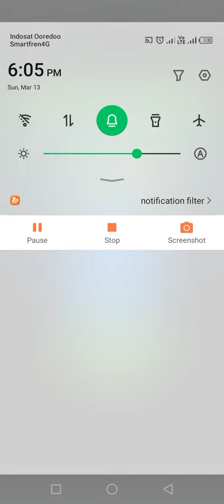HOW TO BE PRO PLAYER IN Merge master-Dinosaurs Fusion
Are you ready to fight and become a merge master?

Can you think fast enough to merge all the dinosaurs and fight against the enemies?

Your quest is simple...use your strategy to combine the dinosaurs or warriors on your battlefield and fight against the enemies! You must fuse your troops into a giant monster quickly if you want to win!

Merge Master: Dinosaur Fusion is a cool real-time strategy game for everyone.
The main goal of the game is to beat all the enemies by combining your warriors or dinosaurs. The enemies are dragons, monsters, Trex, or other dinosaurs, so it will not be easy.
Attack to take control of the enemy locations.
React and think quickly. Use your strategy and tactics to win the battle and move to the next level.

Fight the final boss after merging all your creatures! In every step of this challenge, a monster with increasing power will wait for you! Apply your strategy in real-time, and spot the right combination to draw.
What will be the next right move?

Unlock new and more powerful monsters merging them!
Only 1% of players unlock all the creatures and win the challenge ⏩ Are you up for it?

Grow your warriors and dinosaurs from simple soldiers and velociraptors to terrific monsters when you merge them. Use your finger to draw the right combination and evolve your monsters.

Remember, if you don't merge them fast enough, your enemies will beat you in the final round fight. Are you ready to fight in this drawing challenge?

Play for free. Challenge yourself to become the king of merging wars...
This is not one of those classic and boring merging games. This is a new, free, and cool game for boys and girls.

List of the features of your new free casual game:
🦖 Become the strongest and most strategic dinosaur
🦕 100% free game
🦖 Fun and addictive gameplay
🦕 Easy controls
🦖 For kids and adults
🦕 Game for girls and boys
🦖 Many monsters, warriors, and dinosaurs to merge

How to become a Merge Master: Dinosaur Fusion master?
⚔️ Display your troops on the battlefield
☠️ Merge your troops to grow your powers.
⚔️ Evolve into a giant and terrifying monster.
☠️ Choose carefully the directions where you want to move. If you don't evolve fast enough, the other big creatures will crash you.
⚔️ Evolve fast, and fight all the enemies.
☠️ Be brave and face the battle. Become the strongest and most terrible creature and conquer the battlefield.

About Homa:
Merge Master: Dinosaur Fusion is produced by Homa Games. Homa is a top publisher of Hyper Casual Games, Puzzle Games, and Casual Games. Homa published games like Sky Roller, NERF! Epic Pranks!, Voodoo Pranks, Farm Land, and many others.

Relieve stress, anger, bad thoughts or train your brain with a relaxing, satisfying, yet challenging game anywhere, anytime!

If you believe that evolving to become the king of the strategy battles is not just a matter of luck, show your abilities and become the strongest dinosaur on the battlefield. Best of luck!